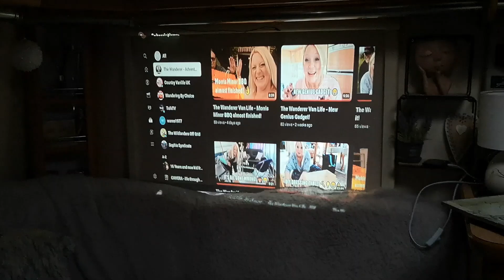The Wanderer Van Life - Another Caravan Space Saver!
Mechanic mate Steve fixes Tim's mower, a trip to a castle open day, revisiting a derelict house with my friend Debbie and a new space saver for the caravan!